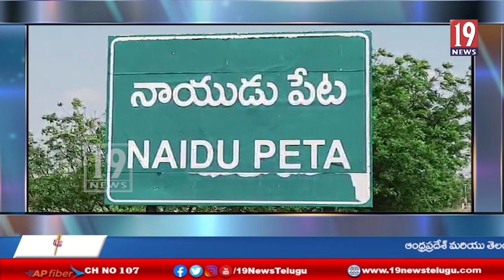నాయుడుపేట లోని పలు సాయిబాబా మందిరంలో గురు పౌర్ణిమ వేడుకలు -నెల్లూరు జిల్లా